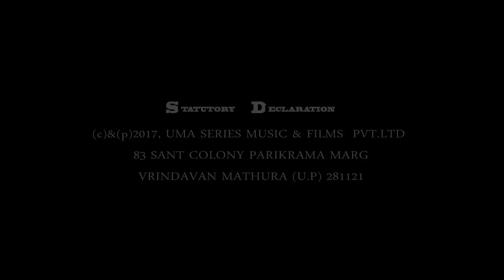ब्रज की रानी का भजन ब्रजवासी के मुख से ब्रज भाषा में || MERI BHORI SI KISHORI BARSANE WARI RE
☛Song: MERI BHORI SI KISHORI

☛VOICE : RADHARAMAN JI GOSWAMI

☛LYRICS:RADHARAMAN GOSWAMI

RECORDED BY : PRAGATI DIGITAL AUDIO RECORDING STUDIO(VRINDAVAN )

☛Producer&Directed by: Mukund Upadhyay

☛Label:UMA SERIES
(working as relgious music,bhagwat kattha&etc.

☛Copyright: Umaseries)

UMA Series is working as religious music production company. this company start from holy place the playground of shri krishna 'vrindavan. ' at Bhagwat katha and Music Production at Religious music)

Watch "Umaseries on Shri Radha Raman Goswami Devotional singer in Vrindavan
FOR LATEST UPDATES :

श्रेणी
संगीत
लाइसेंस
मानक YouTube लाइसेंस